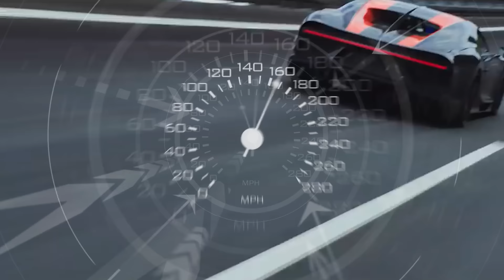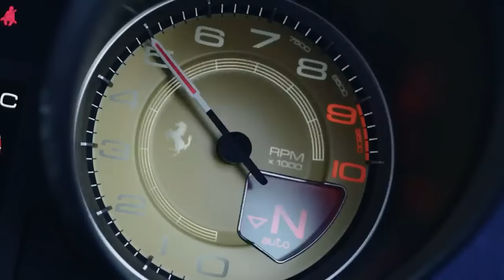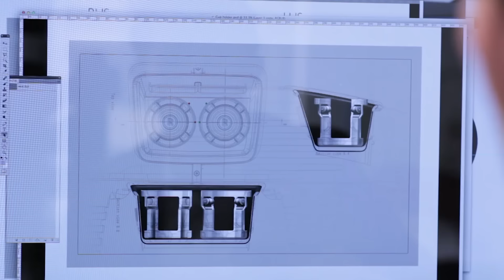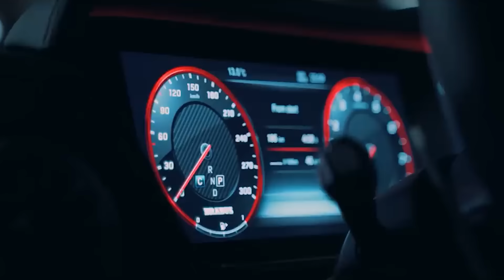Cristiano Ronaldo'nun 40 Milyon Dolarlık Araba Koleksiyonu - TÜM ARABALARI!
Cristiano Ronaldo'nun 40 Milyon Dolarlık Araba Koleksiyonu - 2023

Cristiano Ronaldo şüphesiz dünyanın en tanınmış futbolcularından biri. Bu efsanevi oyuncu aynı zamanda bir araba aşığı ve sadece alelade
 arabaların gelmiş geçmiş en egzotik araçların aşığı. Portekizli futbolcu lüks arabalara resmen bağımlı ve bundan hiç utanmıyor.
Instagram sayfasına bir bakarsanız ne demek istediğimi anlarsınız. Bugün Ronaldo'nun 40 milyon dolarlık araba koleksiyonuna bir göz atacağız.

Dünyanın en zengin futbolcularından biri olan Ronaldo'nun lüks yaşam tarzı, seçkin bir araba koleksiyonunu beraberinde getiriyor. Bugatti koleksiyonu
 tek başına 13 milyon dolar değerinde ve en son satıl aldığı araç Bugatti Chiron. Bugatti Chiron en özel otomobillerden biridir ve dünyada sadece
 dokuz kişiye aittir. Futbol yıldızı, 2021 yılında 36. yaş günü için kendisine bir hediye olarak satın aldı. Bu prestijli otomobil 8 litrelik, 16
silindirli bir motora ve saatte 380 kilometre azami hıza sahiptir. Hiper otomobil sıfırdan saatte 100 kilometre hıza 2,4 saniyede çıkabiliyor.
Türünün tek örneği olan bu araba aynı zamanda koleksiyonundaki en pahalı araba olup yaklaşık 10 milyon dolara mal olmuştur.
Ayrıca 2,25 milyon dolarlık Bugatti Chiron ve 1,7 milyon dolarlık Bugatti Veyron'a sahip ve her ikisinin de koltuk başlıklarına CR7 markası işlenmiş.

Bugatti Veyron, hayal gücünün tüm sınırlarını zorlayan bir otomobil. 8 litrelik, 16 silindirli motoru 1500 beygir gücü üretebiliyor ve hız göstergesi
 saatte 500 kilometre hızlar sergileyebiliyor. Bugatti Veyron da hiç fena değil. Cristiano 2016 Şampiyonlar Ligi zaferini kutlamak için Veyron Grand
 Sport'u satın aldı. İnanılmaz derecede hızlı olan otomobil saatte 410 kilometre azami hıza sahip ve sıfırdan saatte 100 kilometre hıza 2,6 saniyede
çıkabiliyor. Piyasaya sürüldüğü sırada en hızlı Roadster'dı. Bugatti Veyron süper hızlı arabalara olan arzusunu tatmin etmek için yeterli değilmiş gibi,
aynı yıl içinde kendisine bir Lamborghini de aldı. Lamborghini Aventador, İtalyan tasarımcının en çok gurur duyduğu otomobillerden biridir.

Dünyadaki çoğu futbolcu bu modele sahip, dolayısıyla Ronaldo'nun aşağı kalmadsına imkan yoktu. Dünyaca ünlü oyuncu 27. yaş günü için kendisine bu
siyah güzeli aldı. Bu şık araç saatte 350 kilometre son hıza sahip ve 0'dan 100'e 2,9 saniyede çıkabiliyor. Ayrıca 700 beygir gücü üretebilen
6,5 litrelik V12 motora sahip. Bu muhteşem doğum günü hediyesi ona 340.000 doların biraz üzerinde bir paraya mal oldu. Söz konusu Cristiano'nun
 oldukça pahalı araba koleksiyonu olduğunda, Ferrari'den bahsetmemek mümkün değildir. Ferrari koleksiyonunda zarif bir Ferrari Monza SP-1 de
 bulunmaktadır. Sınırlı sayıda üretilen spor otomobil koleksiyonculara adanmıştır. Dünyada sadece 500 adet bulunan bu araç 1950'li yılların yarış
arabalarına bir övgü olarak üretilmiştir. Bu aracı satın almanın tek yolu davet edilmek. Cristiano'nun sadece bu arabayı almak için Ferrari'nin
merkezine gittiği bildirildi. Hatta o gün Juventus antrenmanını bile kaçırdı. Yani o kadar çok istiyordu bu arabayı. Bu olay, maçı kaybetmelerinden
 sadece bir gün sonra gerçekleşti. Keşke ben de kendimi milyon dolarlık arabayla avutabilsem. Hala Ferrari koleksiyonuna devam eden
Ronaldo, 480.000 dolarlık Ferrari F12 Tour de France'a sahip.

► faturetimeline.net
► humanknowledge.net

♦ Yasal Uyarı ♦